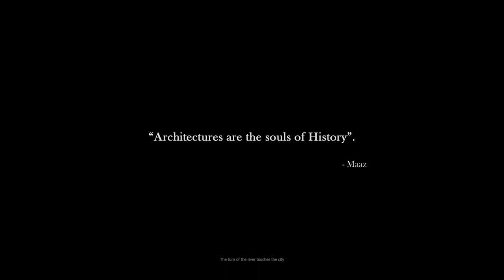Chiniot Documentary | History of Chiniot Pakistan | Chiniot Furniture | Maaz Studio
Hi viewers,
It's 8th video on my YouTube channel, related to DOCUMENTARY.

That's my 6th semester MIDS Videography assignment I did it with my own self. I always wanted to make a documentary by myself and I'm really happy to make this video so successfully. I'm really thankful to my friends to help and support me in this project. And really thankful to those people who help me and allow me for recording.

Credits:
Director: Muhammad Maaz Ahmad
Production: Nimra Shehzadi, Talha Nadeem, and Anfal Fatima
Editor: Muhammad Maaz Ahmad